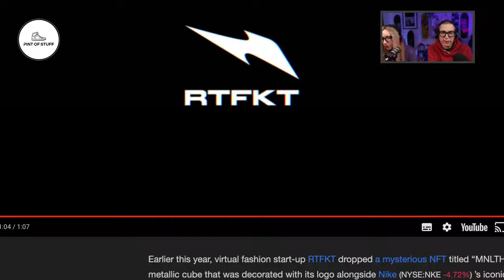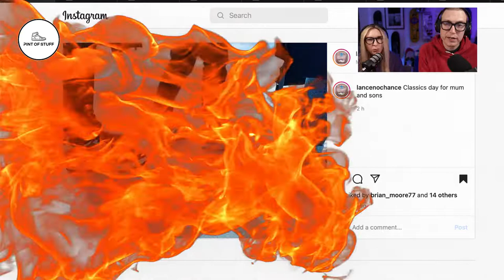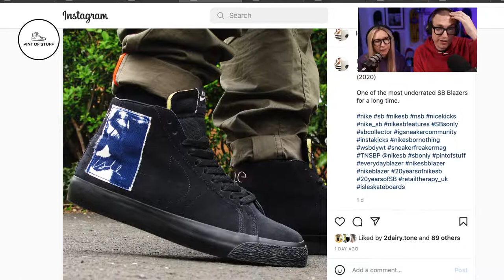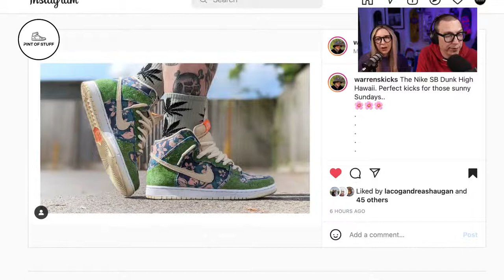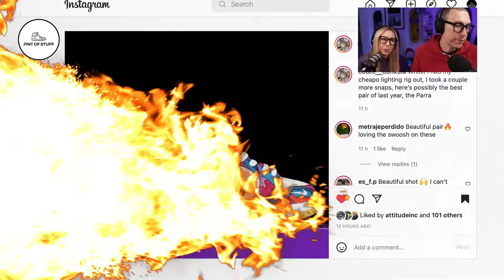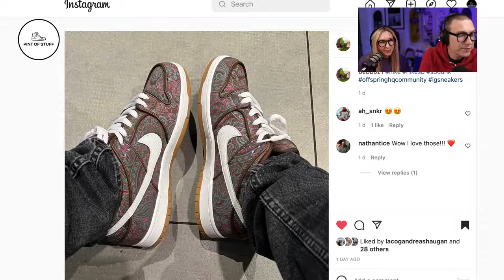LOW KEY SNEAKER CHAT | Sneaker Streaming Sunday #220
SJ and Mr B will be back for another sneaker streaming sunday ... a run through of this weeks rotation, the best of IG and the best from the sneaker news from all the normal sources   ... no edited reactions in this show.

Fancy buying Pint of Stuff a coffee?